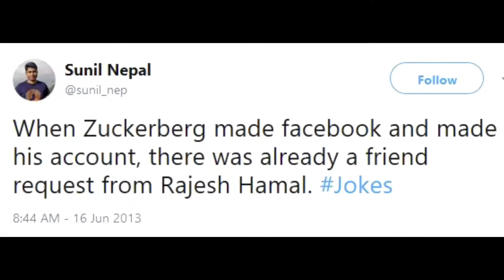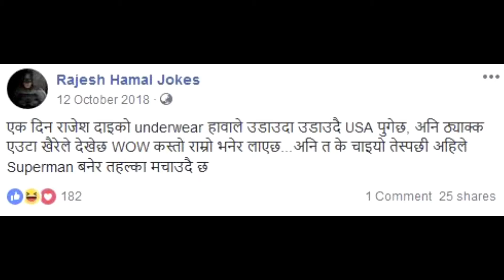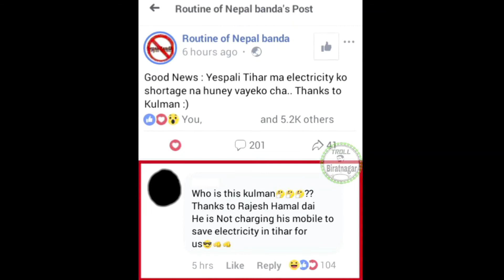Rajesh Hamal Jokes | Rajesh dai rocks | Nepali Funny Video | Nepllywood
Rajesh Hamal jokes , trolls and memes which are popular in social media all time
Rajesh Hamal Jokes Viral in Facebook & Twitter | Rajesh Dai Jokes Compilation
Rajesh dai jokes
Rajesh Hamal funny jokes
Rajesh Hamal memes trolls
All the contents are collected from facebook , twitter and instagram